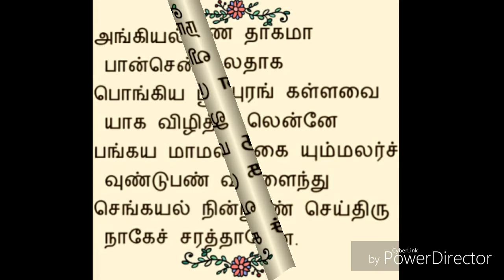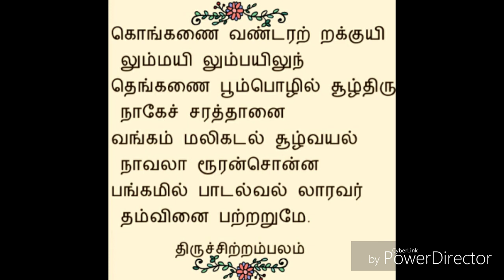27.பிறையணி வாணுதலாள் திருநாகேச்சரம் | சுந்தரர் தேவாரம் | திருமுறைத் தமிழாகரன்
27.திருநாகேச்சரம் திருப்பதிகம் | தவத்திரு சிவாக்கர தேசிக சுவாமிகள் | திருமுறைத் தமிழாகரன்

🌾எம்பிரான் சுந்தரர் பெருமான்,
திருநாகேச்சரம் தலத்தில் பாடியருளிய அற்புதத் திருப்பதிகம் பிறையணிவாணுதலாள் ஆகும்🌾
🍀இத்தலம்
3 ஆம் திருத்தலம் ஆகும்🍀
🍃இப்பதிகத்தை தவத்திரு சிவாக்கர தேசிக சுவாமிகள் பஞ்சமம்பண் இல் பாடியருளினார்🍃
🌱இப்பதிகம் பன்னிரு திருமுறைகளில், ஏழாம்திருமுறையில் அமைந்துள்ளது🌱

🌿இப்பதிகத்தை
எம்பிரான் சுந்தரர்  பெருமான் பாடியருளிய வண்ணம் பாடியருளினார்...அனைவரும் கேட்டு திருவருளும், குருவருளும் பெறுக...🌿